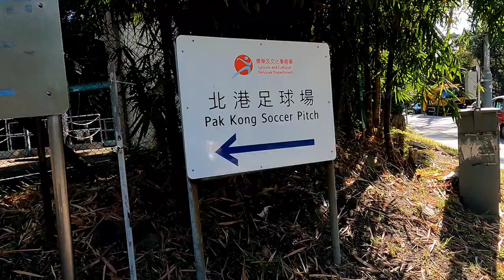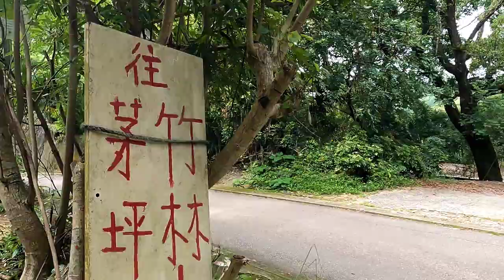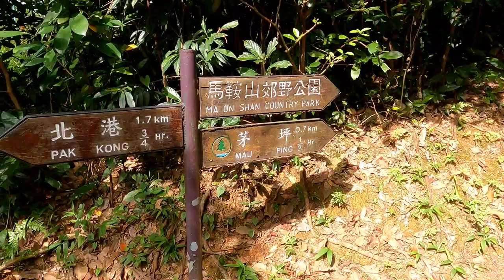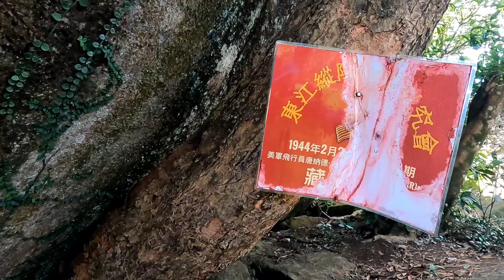中尉石室 跳板石 馬西三眼一樹洞 虎爪屻